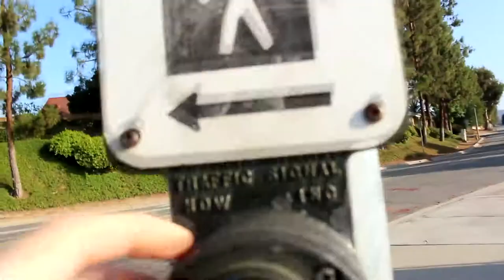He Tried To Surf This...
He actually almost died off camera...

► Links